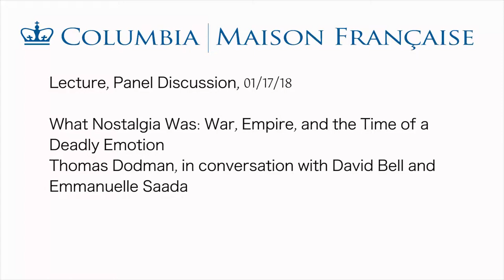What Nostalgia Was: War, Empire, and the Time of a Deadly Emotion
From the late 17th through the late 19th century, nostalgia denoted a form of homesickness so extreme that it could sometimes be deadly. What Nostalgia Was unearths that history. Thomas Dodman traces the invention of nostalgia as a medical diagnosis in Basel, Switzerland, its spread through the European republic of letters and into Napoleon's armies, its subsequent transformation from a medical term to a more expansive cultural concept, and its shift in meaning in the colonies, where Frenchmen worried about racial and cultural mixing came to view moderate homesickness as salutary. Thomas Dodman is Assistant Professor in the Department of French at Columbia, David Bell is Professor of History at Princeton, and Emmanuelle Saada is Professor of History and French at Columbia.